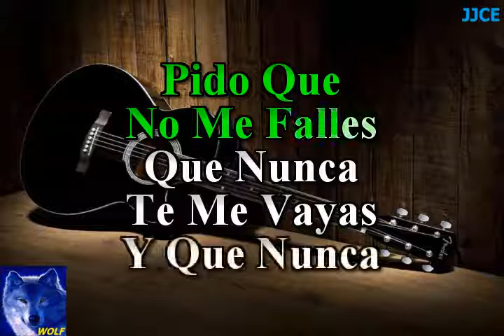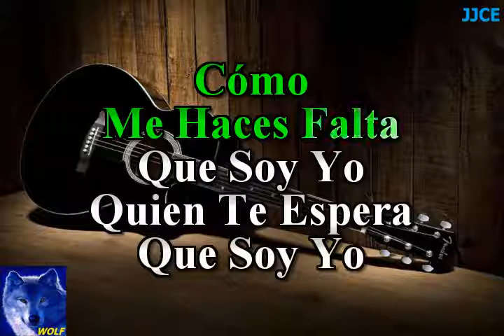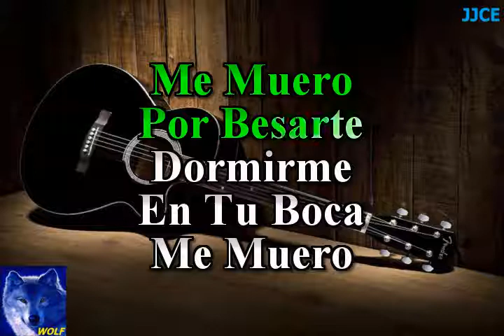karaoke Me Muero Quinta Estacion